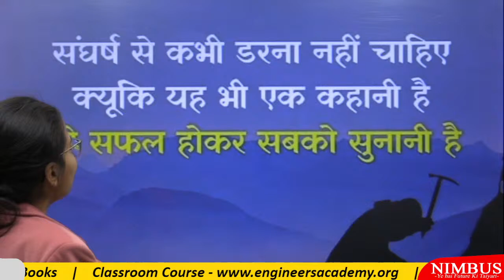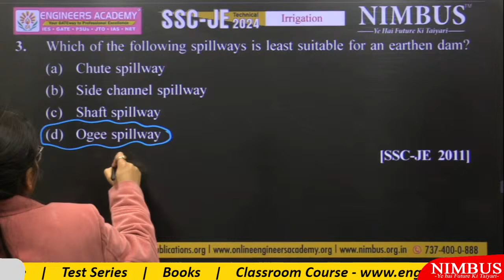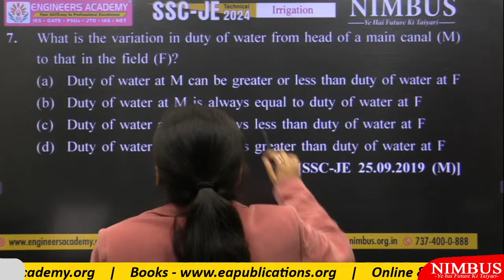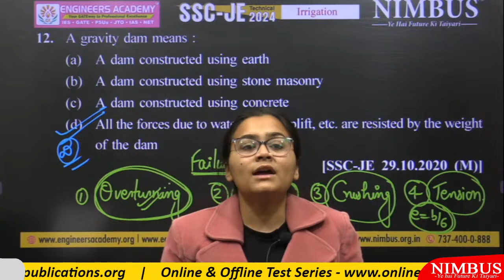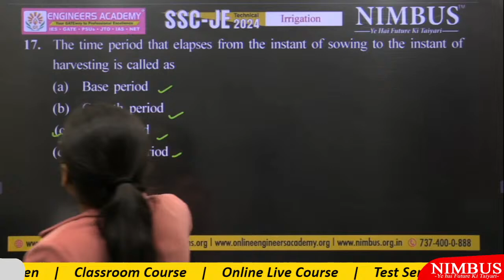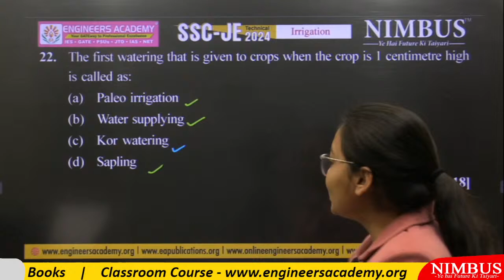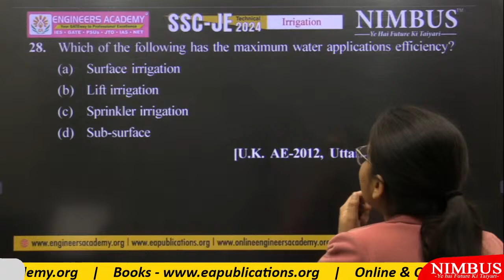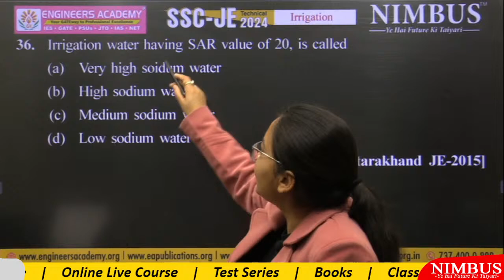SSC JE 2024 | Irrigation Lect-4 | Previous Year Questions With Most Expected Questions | Civil Engg.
NIMBUS Learning is an initiative of the Engineers Academy in online coaching. Engineers Academy was established in 2011 and has fostered admirable heights to become one of the best coaching institutes in Jaipur, Delhi, Patna, Ranchi, Lucknow, and in the other 15 cities of India where we have 25+ coaching centers.